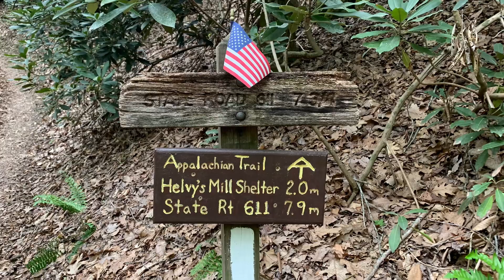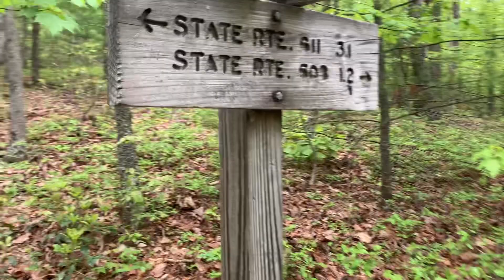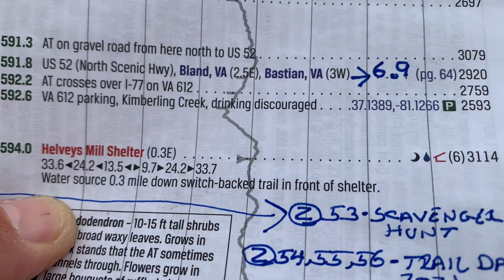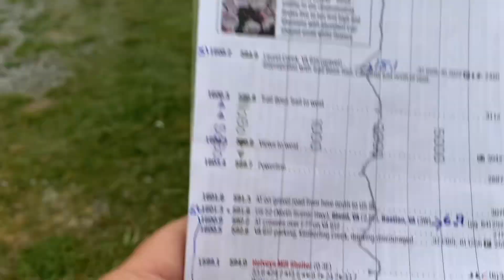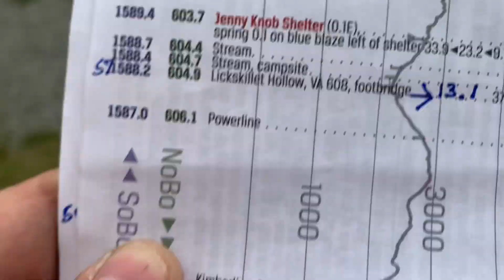Appalachian Trail thru-hike 2021 the return: Mile 591.8US52 to 604.9VA608 LickSkillet Hollow/hostel